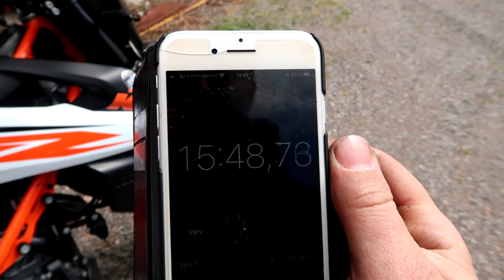Monterar Power Commander V på KTM 690 SMCR 2019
I denna video monterar jag min första Power commander på en KTM 690 SMC R 2019. Även ett SAS remove kit som bygger om hela luftningen till tanken, ifrån krånglig till vanlig traditionell. Att montera alltihoppa var absolut inga problem, plugandplay. Allt detta görs på egen risk! Riktigt nöjd med resultatet. Uppföljning av denna video kommer. Slänger även på ett öppet sportfilter modell KN RU-1750 och flyttar lufttempmätaren.